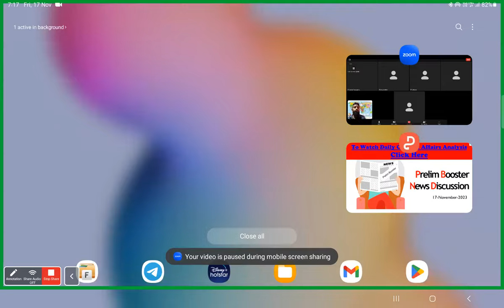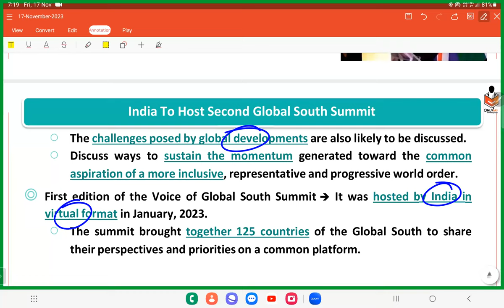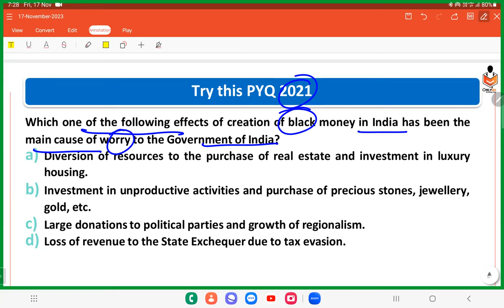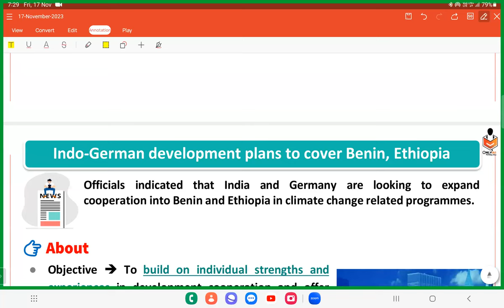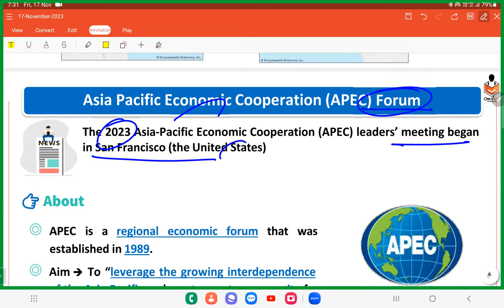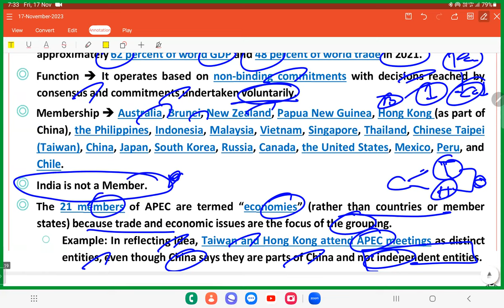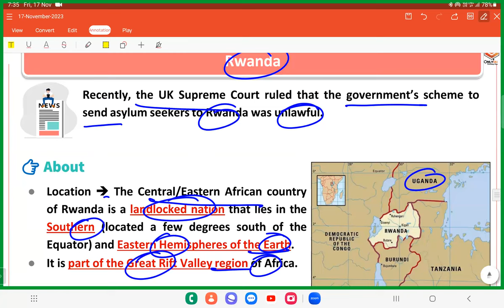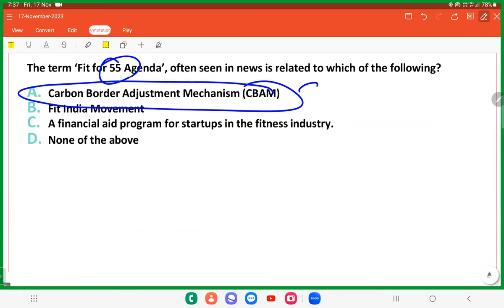17 NOVEMBER DAILY NEWSPAPER ANALYSIS FOR UPSC TNPSC SSC EXAMS | Current affairs in Tamil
DAILY NEWSPAPER ANALYSIS FOR UPSC TNPSC SSC  EXAMS | Current affairs in Tamil

*நீங்கள் IAS/TNPSC அதிகாரியாக வேண்டும் என்ற கனவை சுமந்திருக்கும்  கல்லூரி மாணவரா/ மாணவியா?*

 *வேலைக்கு செல்லும் பணியாளரா?*

 *வீட்டில் குழந்தைகளை பராமரித்து கொண்டிருக்கும் இல்லத்தரசிகளா?*

IAS /TNPSC தேர்வுக்கு எங்கு தொடங்குவது என்ன படிப்பது என்பதில் குழப்பமா?

IAS/TNPSC பயிற்சி மையங்களில் பல ஆயிரங்கள் மற்றும் லட்சங்கள் கட்டணம் செலுத்தி படிக்க முடியாத சூழ்நிலையில் உள்ளீர்களா?

 உங்கள் சொந்த ஊரை விட்டு சென்று ஐஏஎஸ் படிக்க செல்வதில்  உங்களுக்கு சிரமமா?

இதோ உங்களுக்கு உண்டான தீர்வு!

வீட்டிலிருந்தே உங்களுக்கு ஏதுவான முறையில் தினமும்

 *RIYAS IAS GUIDANCE CENTRE APP (GOOGLE PLAY STORE)*

 மூலமாக மொபைல் இருந்தே பாடங்களை படிக்கலாம்.

1.500 HOURS CLASSES

2.TOPIC WISE TESTS

3.ONE TO ONE GUIDANCE

4.MENTORING SUPPORT

5.ON CALL DOUBT CLARIFICATION

இவை அனைத்தும் வெறும்

    (*2 years fees rupees 6000  )

LIMITED OFFER

*தரமான பயிற்சி மற்றும் ONE TO ONE GUIDANCE*

*7 ஆண்டுகள் கற்பித்தல் அனுபவம் கொண்ட ஆசிரியர்*

இந்தியா அளவில் ஐஏஎஸ் தேர்வில் வெற்றி பெற்று IAS அதிகாரியாகப் பணியாற்றிக் கொண்டிருக்கும் பல வட இந்தியாவைச் சார்ந்த அதிகாரிகள் தங்கள் கல்லூரி முதலாமாண்டிலிருந்தே IAS தேர்வுக்காக படிக்க ஆரம்பித்தவர்கள் தான்.

 அவர்கள் கல்லூரி பாடங்கள் போக தினமும் இரண்டிலிருந்து மூன்று மணி நேரம்   (2 - 3 HOURS)  *UPSC - IAS தேர்வுக்கு சிறுக சிறுக பாடங்களைப் படித்து வந்ததன் காரணமாக* மூன்று வருட கல்லூரி படிப்பு முடிந்தவுடன் முதல் அல்லது இரண்டாம் முயற்சியிலேயே UPSC/IAS தேர்ச்சி பெற்று விட்டார்கள்.

அவர்கள் எப்படி படித்தார்களோ அதே போல்  நீங்களும் தினமும்  RIYAS IAS GUIDANCE CENTRE APP  மூலமாக பாடங்களை கற்று தேர்வில் அதிக மதிப்பெண்கள் பெறுங்கள்.

*இதனடிப்படையில் நீங்கள் இரண்டு ஆண்டுகள் முழுமையாக அனைத்து பாடங்களையும்  படித்துவந்தால் UPSC (IAS) தேர்வில் வெற்றி பெற அதிகமான வாய்ப்புகள் உள்ளன.*

RIYAS IAS GUIDANCE CENTRE APP மூலமாக தமிழ்நாட்டின் பல மாவட்டங்களிலிருந்தும் 60 க்கும் மேற்பட்ட  கல்லூரி படிக்கும் மாணவ/மாணவியர், இல்லத்தரசிகள் தினமும் வகுப்பில் கலந்து கொண்டு பயனடைந்து வருகிறார்கள்.

*For SAMPLE classes*

 RIYAS IAS GUIDANCE CENTRE

விருப்பமுள்ள மாணவர்கள் கீழ்க்கண்ட தொலைபேசி எண்ணில் அழையுங்கள்.

Er.Riyas Ahamed.J,
UPSC IAS TEACHING FACULTY,
METTUPALAYAM, COIMBATORE DISTRICT,

Kindly share it to your friends and family groups